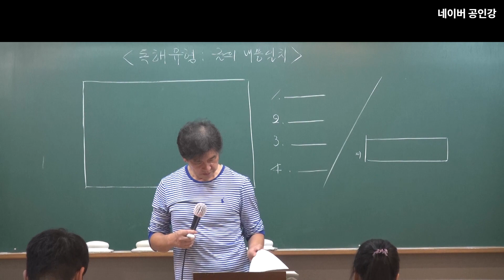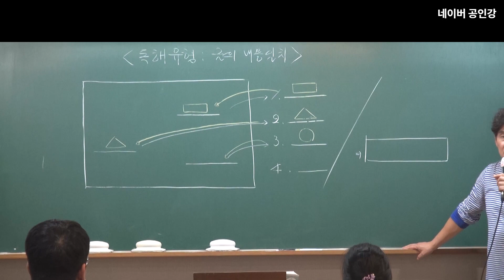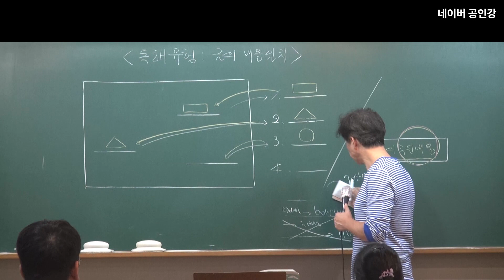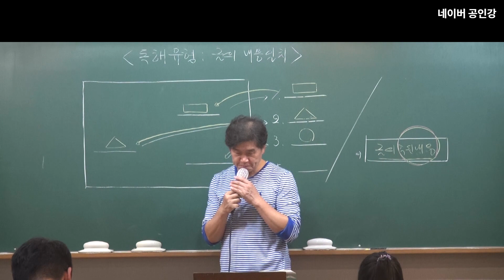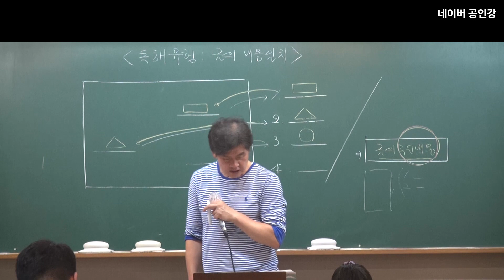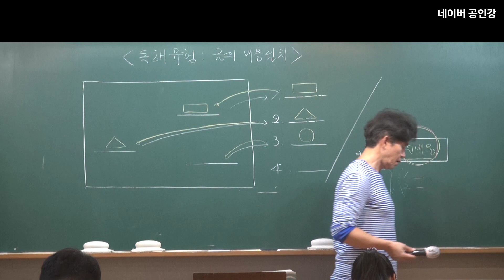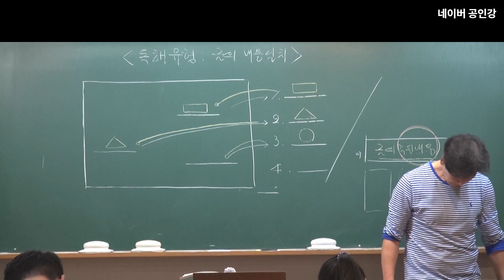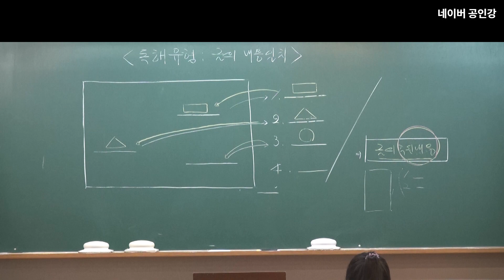2024년 공무원 시험대비 영어독해 : 글의 내용일치(1)